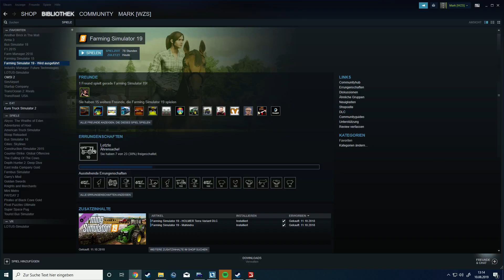LS 19 Hof Bergmann #014 Der Klee muss wieder runter